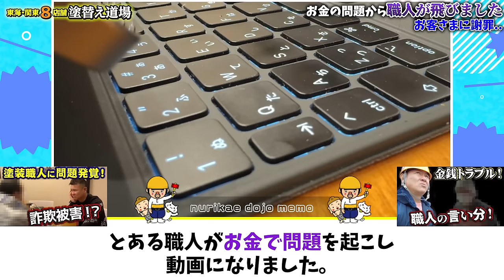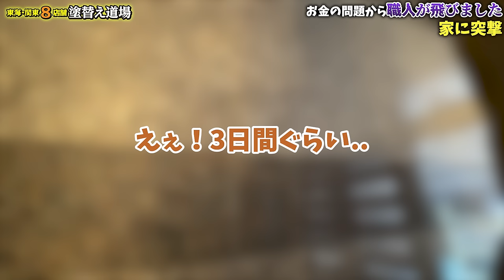【金銭トラブル】自殺？飛んだ？工事をそのままに、突然姿を消した塗装職人！自宅に行くも応答無し！一体どこに消えたのか？突然、行方不明になった職人の行方は？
【金銭トラブル!!_前編・後編】にて金銭トラブルを抱えていた塗装職人。連絡のとれない職人の家に社長と友人のきみこと尋ねた。状況は解決したとおもいきや、、、またも社長が緊急出動!!誰もが疑った恐ろしい光景に唖然!!

2024年4月19・20日開催決定
★★SNS勉強会 お申込みはこちらまで★★